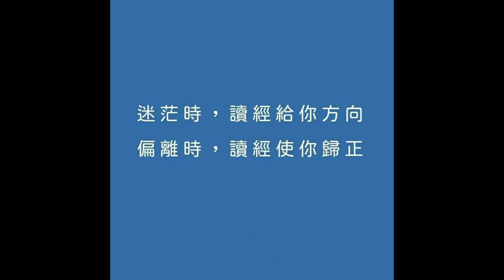40805永恆神父：愛就要無所畏懼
永恆神父：
今天的聖言

那時候
耶穌聽說若翰死了
就上船
獨自退到荒野
群眾聽說了
就從各城步行而來跟著耶穌
耶穌一下船
看見一大夥群眾
便對他們動了憐憫的心
治好了他們的病人
到了傍晚
門徒到耶穌面前說
這地方是荒野
時候已不早了
請你遣散群眾
叫他們各自到村莊去買食物
耶穌卻對門徒說
他們不必去
你們給他們食物吧
門徒對耶穌說
我們這裏什麽也沒有
只有五個餅和兩條魚
耶穌說
你們拿來給我吧
耶穌於是吩咐群眾坐在草地上
然後拿起那五個餅和兩條魚
望天祝福了
把餅掰開
遞給門徒
門徒再分給群眾
眾人吃了
也都飽了
然後他們把剩余的碎塊收了滿滿十二筐
吃的人數
除了婦女和小孩外
約有五千
基督的福音